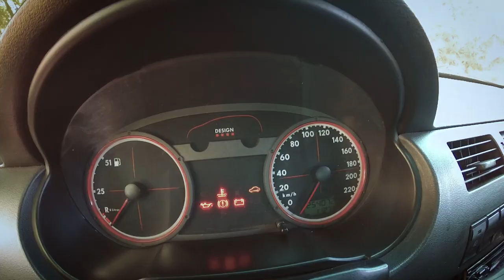SAVEIRO G5 NA FIXA- UM POUCO MAIS DESSE PROJETO / DIALOGANDO 272Films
👇👇 Ajude o canal 272Films doando qualquer valor 👍👍

ASSISTA EM FULL  HD1080P

Salve família blz ? 272Films, com mais uma produção para vocês

• SNAP:feemanhani